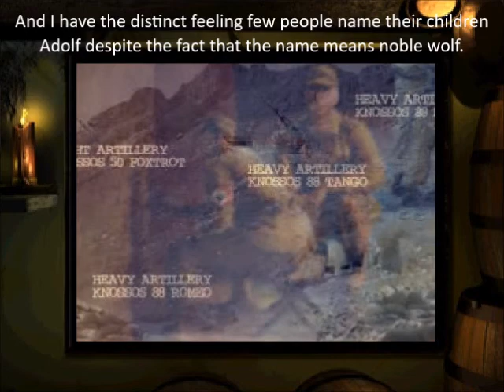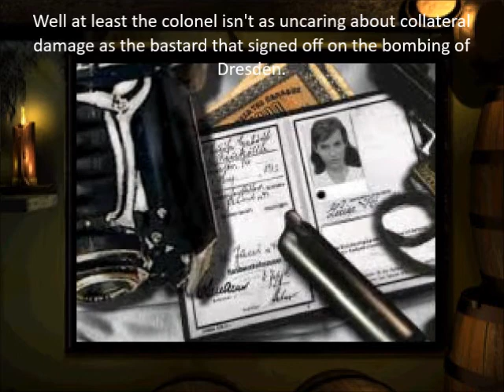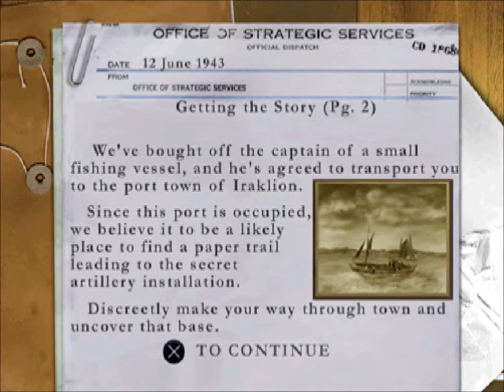Let's Play Medal of Honor Underground Mission 9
Credit where it's due, I can't think of any other World War 2 game that would send us to Greece. Though maybe I'm just not remembering them all. There are plenty of games that involve World War 2 after all..